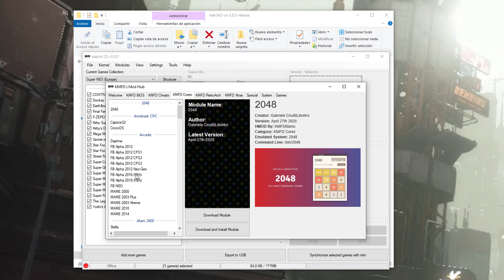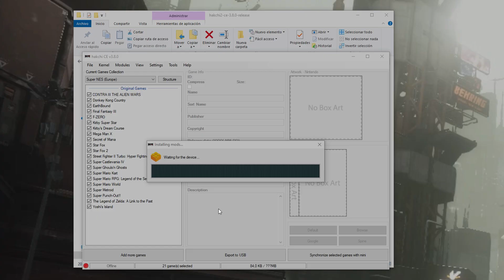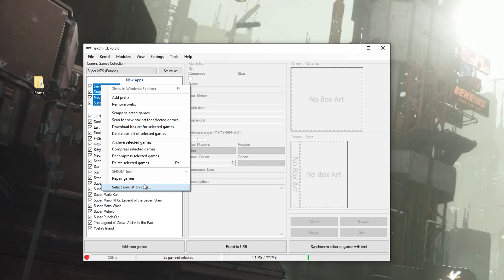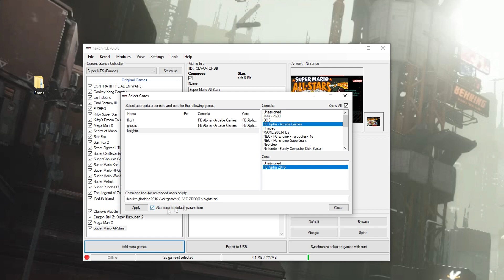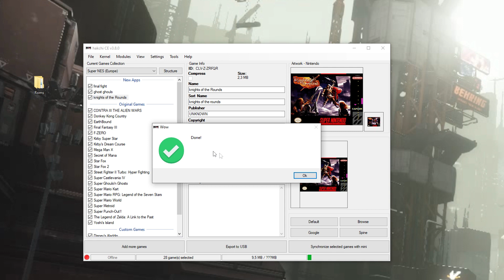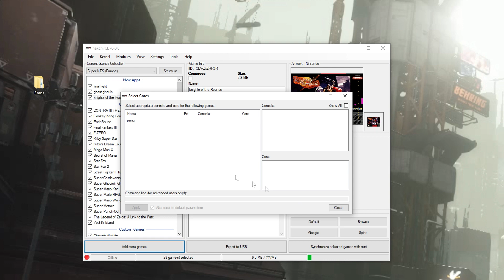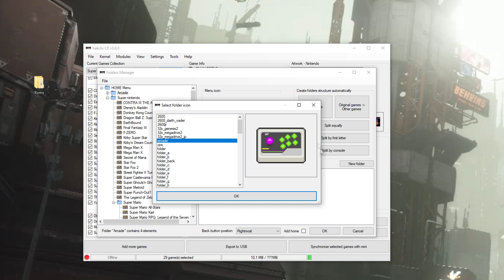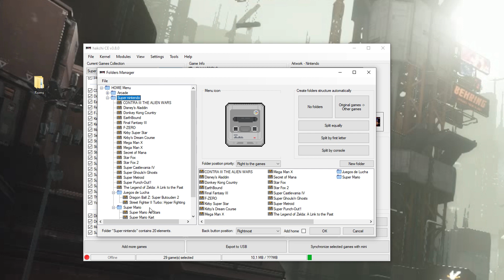🛠️ Hakchi CE v3.8 (2020) Hackea e instala - Creación de Carpetas Personalizadas 🛠️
Repaso de cómo añadir más juegos a tu nes / snes mini classic con hakchi CE 3.8, de Todos los sistemas, tutorial más actual de 2020. Además os enseño como crear carpetas personalizadas para tener bien organizadas vuestras Roms.